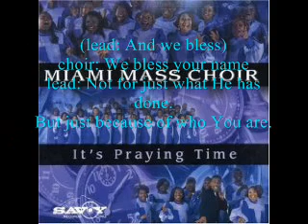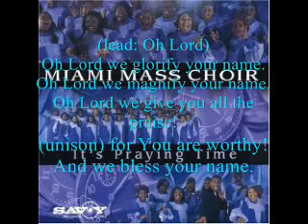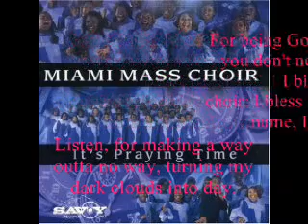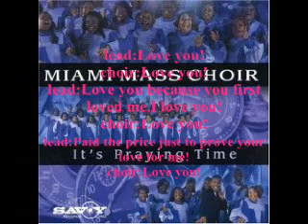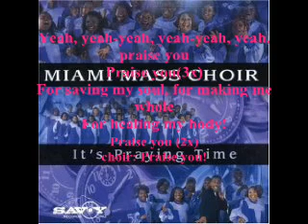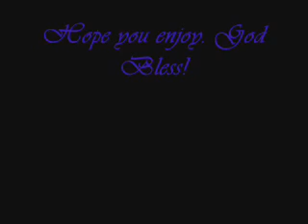Exhortation by The Miami Mass Choir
This vid is from The Miami Mass Choir's CD, "It's Praying Time," done back in 1997. The name of this song is "Exhortation."  This style of Gospel is often coined, "Big Band Gospel." This is for those who like lots of instruments in their background.  Lyrics are on the vid.  I hope you enjoy.  Let me know if there is any song you want uploaded and I'll try my best to upload them for you. God bless and enjoy the song.